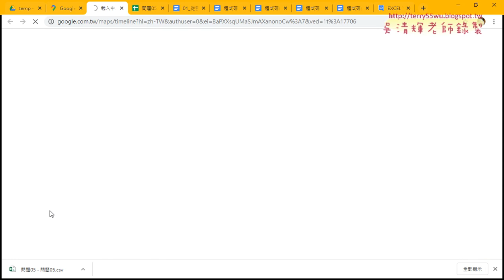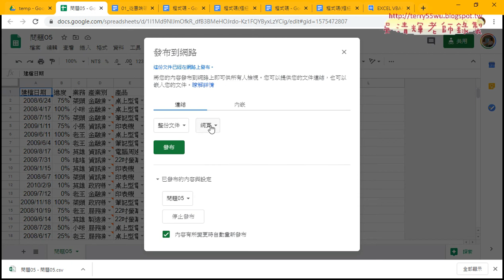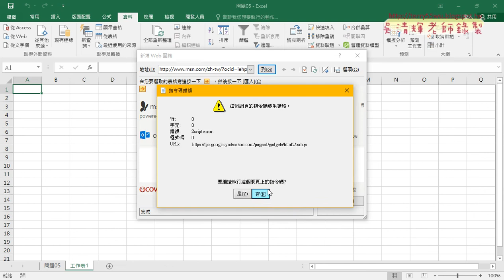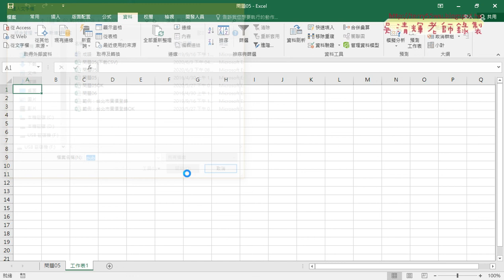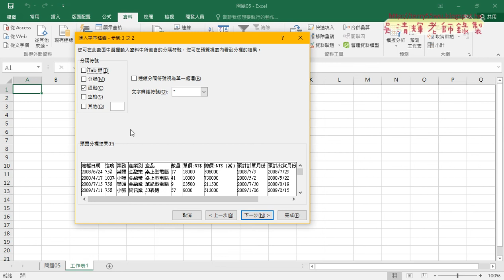08 錄製下載CSV檔案巨集